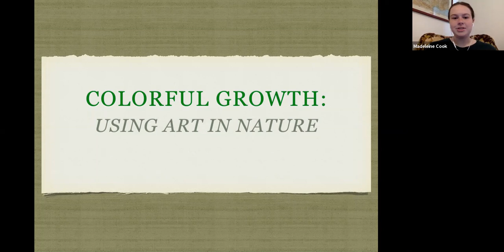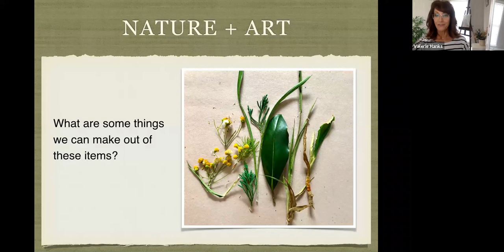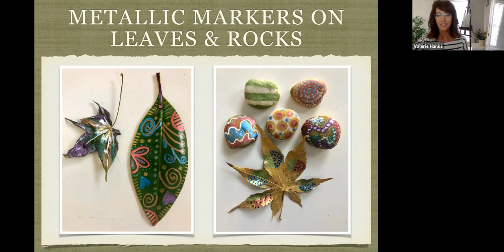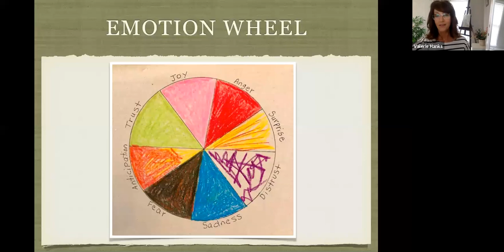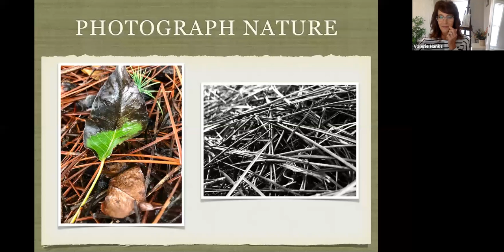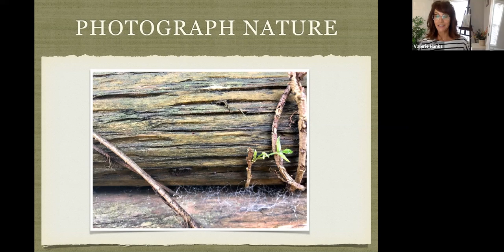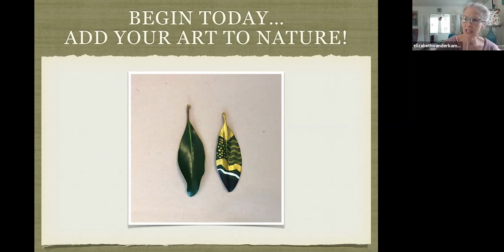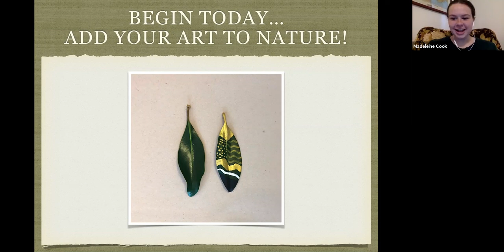Colorful Growth: Using Art in Nature with Valerie Hanks, UAB Artist in Residence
UAB Mental Health Ambassadors teams up with the UAB Artist in Residence, Valerie Hanks for “Colorful Growth: Using Art in Nature.”

This event was held on Tuesday, May 19, 2020 at 1:00 pm central.

Check out our UAB Mental Health Ambassador social media mental health promotion programs at:
Instagram and Twitter: @UABmha
Facebook: UAB Mental Health Ambassadors